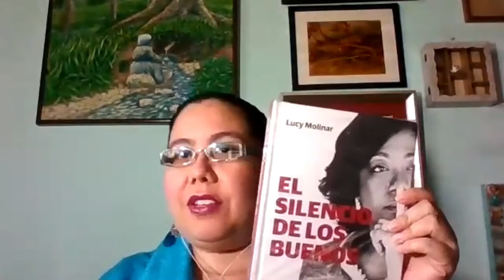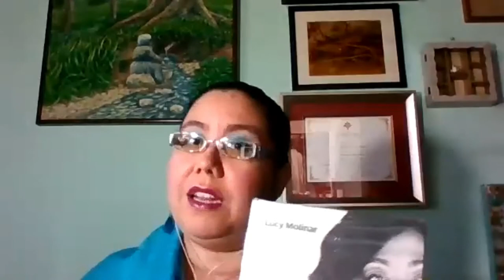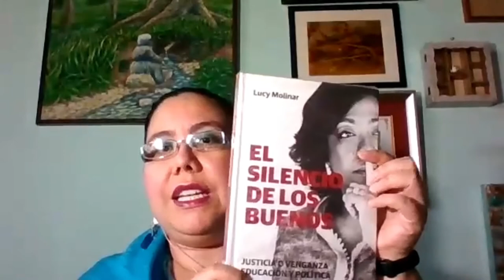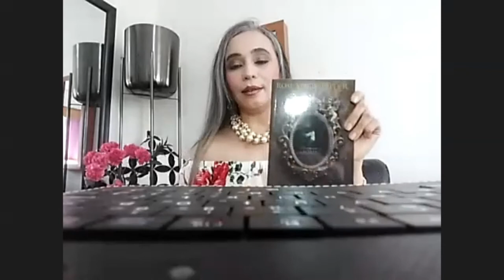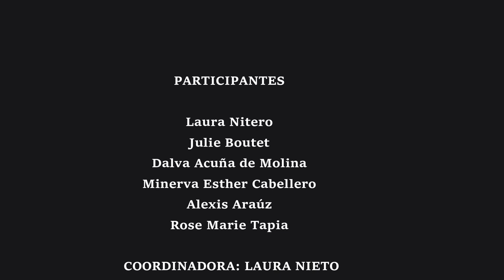REUNIÓN SIEMBRA DE LECTORES CHIRIQUÍ MES DE ENERO 2022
COORDINADORA LAURA NIETO